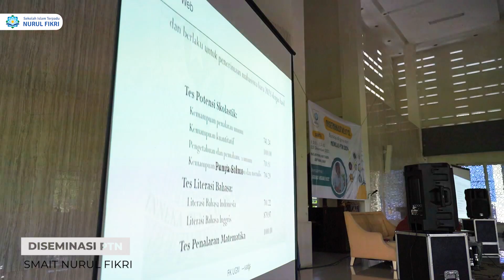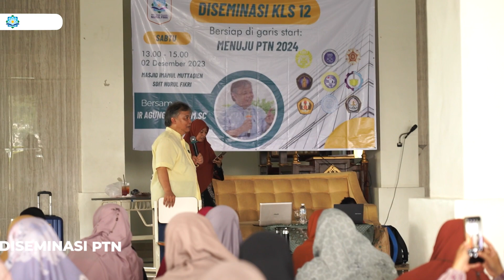Mau tepat pilih jurusan di Perguruan Tinggi Negeri ? Begini tahapan dan caranya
Dalam rangka menuju PTN 2024, SMAIT Nurul Fikri melaksanakan Diseminasi PTN secara hybrid. Hal ini dilakukan mengakomodasi sebagian orangtua dan siswa yang berhalangan hadir di tempat acara di masjid Imamul Muttaqin, SIT Nurul Fikri, dapat mengikuti atau hadir di link apliaksi Zoom Converence yang di sediakan panitia. Dalam kegiatan ini menghadirkan Ir. Agung Usadi yang memberi wawasan dan cara pandang sebagai pembekalan dalam memilih dan menentukan jurusan pilihan perguruan tinggi negeri.

Kegiatan ini usai digelar pada Sabtu 2 Desember 2023 di Masjid Imamil Muttaqin SIT Nurul Fikri.

Sekolah Islam Terpadu Nurul Fikri,
School of Future Islamic Leaders